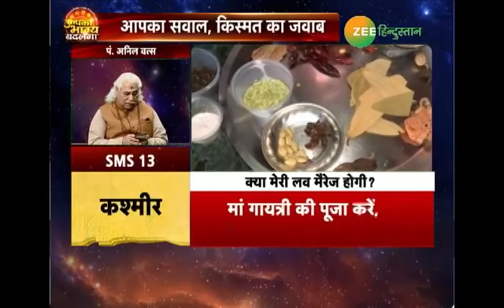Aapka Bhagya Badlega: क्या है किचन के मसालों का नवग्रह कनेक्शन का सीक्रेट ?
महंगे रत्न-पत्थरों की अंगूठी-चेन, खर्चीला पूजा-पाठ, मोटी दक्षिणा। अपनी कुंडली के नवग्रहों की शांति के उपाय की बात हो तो आपने ये सबकुछ किया होगा लेकिन क्या आपको मालूम है कि आपके नवग्रहों की शांति का उपाय किचन के उन्हीं मसालों में छिपा है। जिससे आप रोज लजीज खाना बनाती हैं और घर भर को अपना मुरीद बना लेती हैं। महंगे रत्न-पत्थरों की अंगूठी-चेन, खर्चीला पूजा-पाठ, मोटी दक्षिणा। अपनी कुंडली के नवग्रहों की शांति के उपाय की बात हो तो आपने ये सबकुछ किया होगा। लेकिन क्या आपको मालूम है कि आपके नवग्रहों की शांति का उपाय किचन के उन्हीं मसालों में छिपा है...जिससे आप रोज लजीज खाना बनाती हैं और घर भर को अपना मुरीद बना लेती हैं। आज हम आपको बताएंगे
1. किचन के मसालों का नवग्रह कनेक्शन का सीक्रेट
2. कुंडली के ग्रहों की कमजोरी कैसे दूर करेंगे मसाले ?
3. क्या शनि की साढ़ेसाती पर भी भारी पड़ेंगे मसाले ?
4. मसालों के किस तरह के इस्तेमाल से चमकेगा भाग्य?
5. मसालों के इस्तेमाल से ग्रहों के बुरे प्रभाव कैसे दूर होंगे ?
1. किचन के मसालों का नवग्रह कनेक्शन का सीक्रेट
2. कुंडली के ग्रहों की कमजोरी कैसे दूर करेंगे मसाले ?
3. क्या शनि की साढ़ेसाती पर भी भारी पड़ेंगे मसाले ?
4. मसालों के किस तरह के इस्तेमाल से चमकेगा भाग्य?
5. मसालों के इस्तेमाल से ग्रहों के बुरे प्रभाव कैसे दूर होंगे ?

About Channel